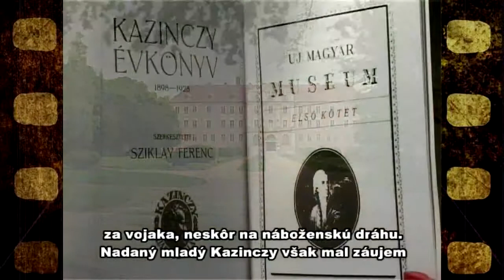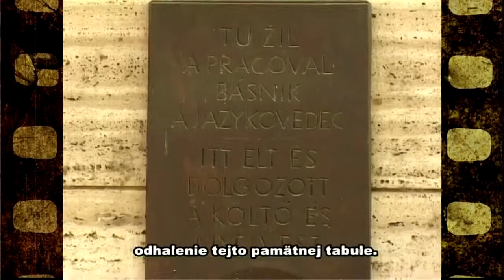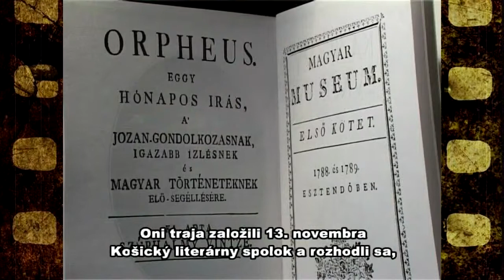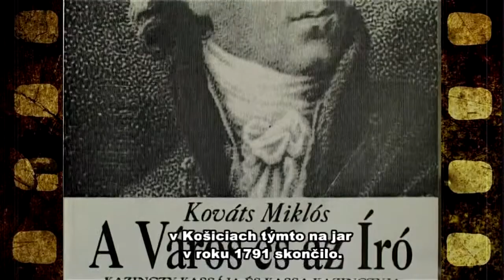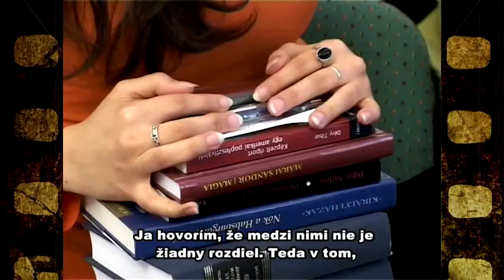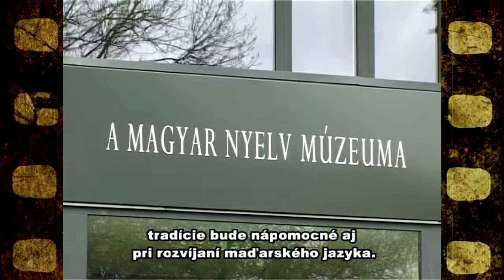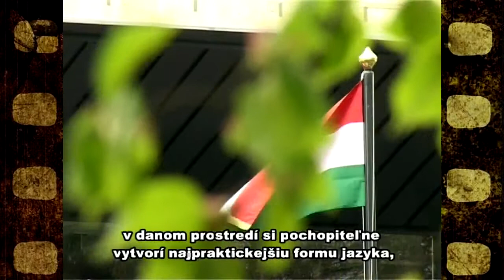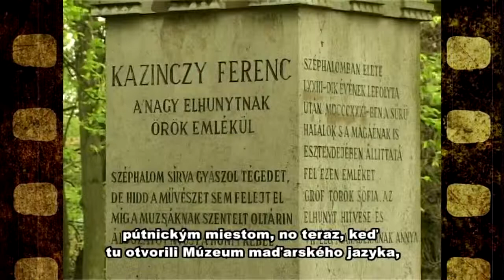Kazinczy Ferenc emlékeinek nyomában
A Bódva stúdió filmje.
A filmet a Szlovákiai Magyar Kultúra Múzeuma felkérésére a Szepsiben működő Bódva Stúdió munkatársai készítették 2009-ben.
Rendező, T. Nagy Imre